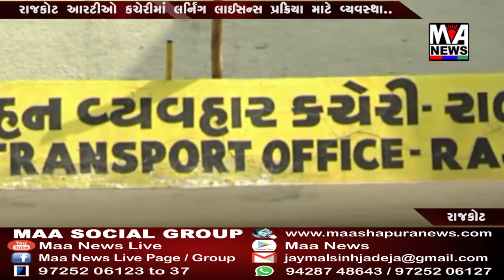રાજકોટ આરટીઓ કચેરીમાં લર્નિંગ લાઈસન્સ પ્રક્રિયા માટે વ્યવસ્થા